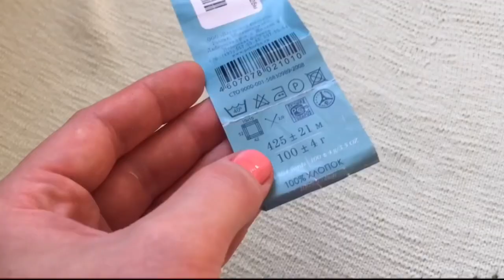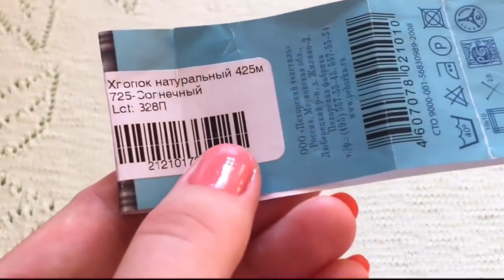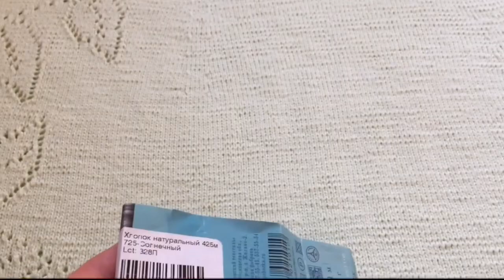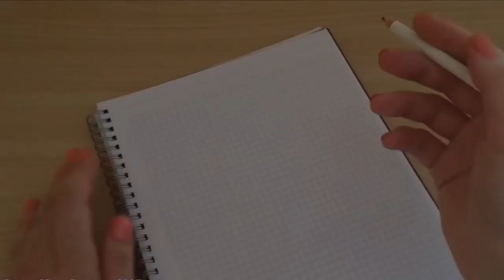Летний сарафан. Самодельный рисунок. Вытачки. Вязание спицами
Летнее платье спицами. Перезагрузка видео 2017 года
Для лучшего качества видео нажимайте на значок "Шестеренка" и выбирайте 1080

Схема "Цветочек" опубликована в группе ВК, в так же здесь на Ютубе в рубрике «Сообщество». Заранее прошу прощения за качество фото (это рабочий материал, который изначально не предназначался для публикации):

00:00 заставка-похвастушки
01:18 пряжа Пехорка Хлопок Натуральный
01:39 спицы
01:45 поведение пряжи
02:04 как платье связано
03:08 рисунок на платье
03:55 снова о пряже, необычный цвет-хамелеон
04:42 технические подробности и рисунок
07:17 моя ошибка
08:06 самодельный узор по бокам платья
08:48 самое интересное - Вытачки на сужение и Вытачки на расширение
11:43 как связан лиф
12:39 центровка груди
13:09 вытачки на лифе
13:57 вырез горловины с запАхом
17:01 проймы
17:21 в каких точках поясничной области традиционно располагаются вытачки
18:53 анонс 2 части про мерки и расчеты

Видеоканал посвящен вязанию спицами: связанные изделия, мастер-классы, пряжа, обзоры, походы в магазины пряжи, репортажи с ярмарок и выставок, а еще видео о поездках и различных интересных фактах.